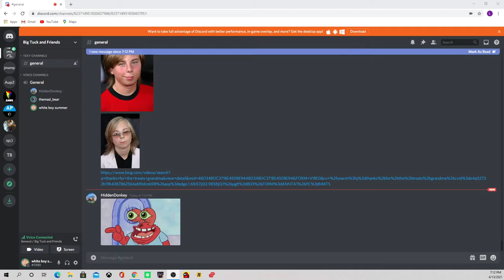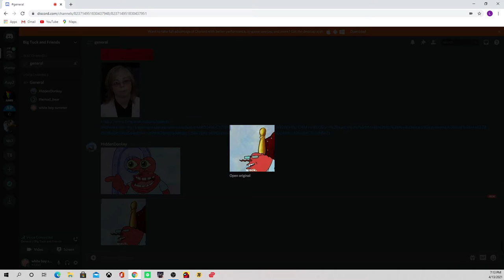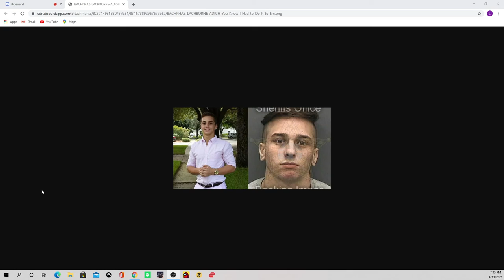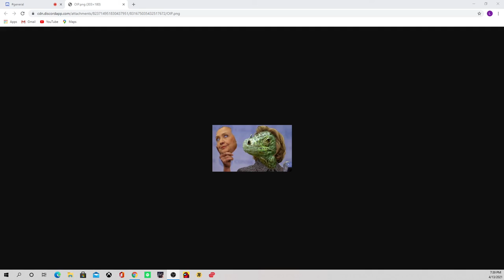The Great French Fry Debate [Big Tuck and Friends Episode 4]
Today the boys go over which french fries are better and which memes they should revive